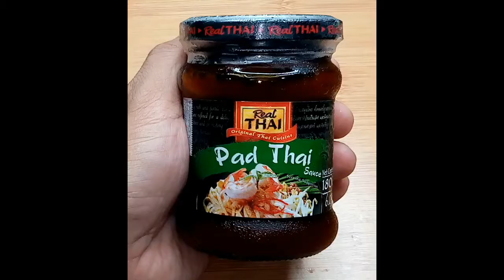Pad Thai - Simple and easy to prepare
Pad Thai or Phad Thai is a stir-fried rice noodle dish commonly served as a street food and at most restaurants in Thailand as part of the country's cuisine.It is typically made with rice noodles, chicken, beef or tofu, peanuts, a scrambled egg, and bean sprouts, among other vegetables. The ingredients are sautéed together in a wok, which creates even heat distribution. Once the dish is completed it is tossed in pad thai sauce, which gives the dish its signature tangy salty flavor with a hint of sweetness.